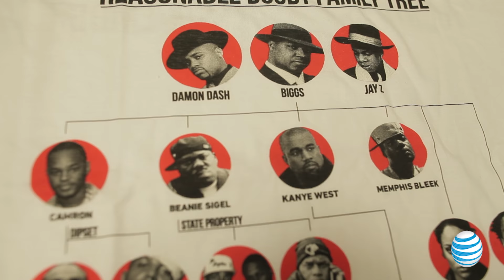Roc-A-Fella Co- Founder "Biggs" Talks Signing Kanye West, Jay-z's Success + Prison Lessons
Roc-A-Fella Records Co-Founder Kareem ‘Biggs’ Burke was in the studio with Angie Martinez while out doing his promo runs for the 20 year anniversary of 'Reasonable Doubt' which is being celebrated with events, merchandise and pop-up shops.